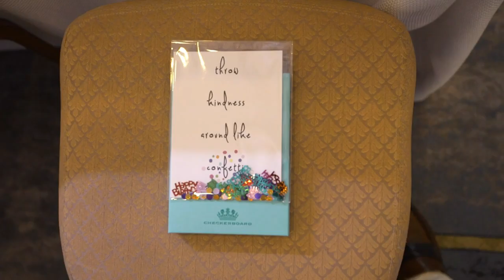Cayman Island Engage 2014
Rebecca Grinnals and Kathryn Arce, of international wedding strategy consulting firm Engaging Concepts, have created an innovative series of luxury wedding business events called engage!—bringing together the wedding industry’s key influencers and thought leaders from around the globe to exchange ideas, network and be inspired to take their businesses to the next level of success. Each engage! event has been met with rave reviews from attendees and speakers alike.